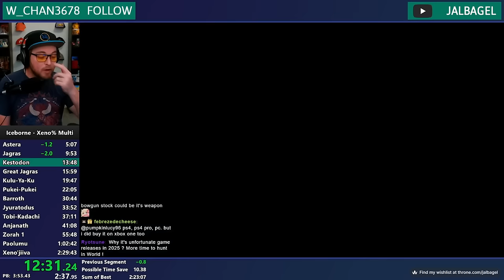NEW PB! MHW Xeno% Speedrun in 2:28:16.91!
NEW PERSONAL BEST! THE ROAD TO 2:26 IS PAVED WITH PBS! New routing and scripts made this possible! Expedition Rathalos is a HUGE timesave! Just need to clean up my other fights for 2:26:xx. Watch attempts for Xeno% and other speedruns live on Twitch!

Xeno% is a full game speedrun beginning at character creation and ending when Xeno"jiiva is slain. The Add-ons category allows the use of content added to the game after its initial release, mainly Guardian Armor and Defender Weapons. This run focuses on completing all the Assigned Missions and required Expeditions in order to defeat Xeno quickly! From start to finish, there are 21 Large Monsters to defeat, not including Zorah Magdaros.

HistoryBooks/Zorah1%: 0: 55: 20. 45
Colossal Task/Zorah2%: 1: 32: 42. 74
Land of Convergence/Xeno%: 2: 29: 43. 44

FUEL YOURSELF WITH MADRINAS!
Madrinas offers caffeinated drinks including Cold Brews, Fruit Fuelers, and Whole Bean Blends all made with natural ingredients! Thank you to Madrinas for fueling The Bagel Shop!

Chapters
0:00:00 Astera
0:05:34 Jagras
0:11:47 Kestadon
0:14:40 Great Jagras
0:17:14 Kulu-ya-ku
0:20:55 Pukei-Pukei
0:23:41 Barroth
0:33:16 Jyuratodus
0:36:23 Tobi-Kadachi
0:39:48 Anjanath
0:43:38 Zorah 1
1:03:13 Paolumu
1:07:02 Radobaan
1:09:59 Legiana
1:14:21 Odogaron
1:18:03 Rathalos
1:22:23 Diablos
1:27:13 Zorah 2
1:38:18 HR Pukei-Pukei
1:41:49 Pink Rathian Tracks
1:46:00 HR Anjanath
1:49:33 Pink Rathian
1:54:04 Elder Tracks
2:04:52 Nergigante
2:13:37 Teostra
2:18:32 Vaal Hazak
2:24:55 Kushala Daora
2:29:58 Xeno'jiiva